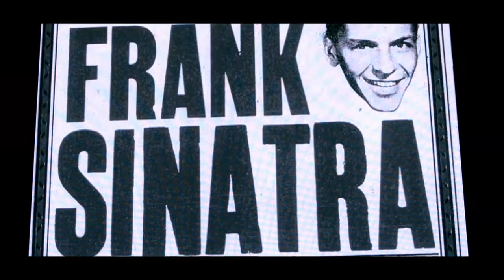Sinatra at The London Palladium - Trailer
A stunning new show to commemorate Ol' Blue Eyes and his stint at the legendary London Theatre 65 years ago, what better way to celebrate 100 years since Frank Sinatra's birth than this show, lovingly put together by the Sinatra family. Featuring a live orchestra and a hologram of the man himself performing, this show is simply not to be missed!